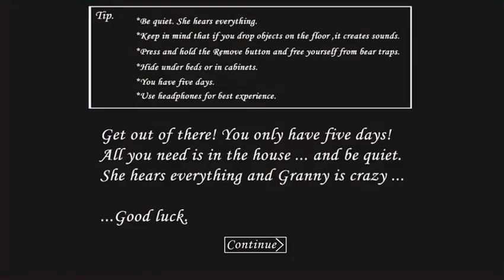Granny practice mode car escape 1